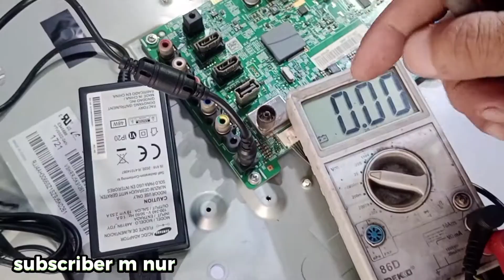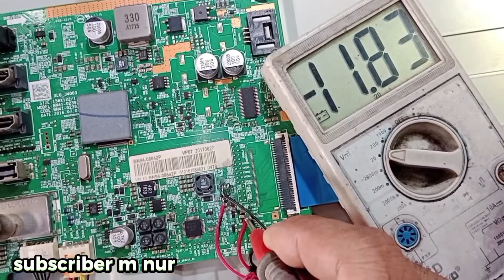TV LED mati total ‼️ Rusak ic Short hangus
TV LED yang
mati total (tidak ada lampu indikator yang menyala sama sekali) umumnya disebabkan oleh masalah pada sumber daya (power supply) atau komponen internal lainnya yang mengalami korsleting.

Berikut adalah langkah-langkah yang bisa Anda lakukan, mulai dari pemeriksaan sederhana hingga tindakan perbaikan yang lebih lanjut:

1. Pemeriksaan Awal (Tanpa Membongkar TV)

Periksa Stopkontak Listrik: Pastikan stopkontak yang Anda gunakan berfungsi normal dengan mencolokkan perangkat elektronik lain yang Anda tahu berfungsi.

Periksa Kabel Daya: Pastikan kabel daya terhubung dengan kencang baik ke TV maupun ke stopkontak. Periksa juga kondisi fisik kabel, apakah ada sobekan,
jika masih belum jumpa kerusakannya,
disini saya berbagi pengalaman cara untuk memperbaiki TV LED yang mati total sebab komponen short ,hanya bermodal 40rb dari batrai 6 volt sebagai penghancur komponen yang short ,cukup kita tancapkan ke bagian tegangan yang pertama masuk ke mainboad ,dan pasti kalian akan terkejut melihat komponen seperti kapasitor atau ic yang terbakar, dan setelah kita menjumpai salah satu komponen yang sudah hangus atau terbakar terus kita ganti atau kita modifikasi sesuai dengan volt yang di butuhkan komponen tersebut ,seperti yang saya tutorialkan pada teman teman semua semoga bermanfaat terimakasih.

Bahan dan alat perbaikan,
Baterai 6 volt,
Avo meter digital,
Timah cap pancing,
Step up,
Solder 60watt .

Teknik terahir penghancur short pakai setrika,
LCD TV RUSAK# Layar blank? disetrika dulu tv kembali baru,
(Bukti nyata) penghancur short panel lcd pakai flayback,
Teknik penghancur short jalur lcd pakai flayback,
Cara pasang cof tv led tanpa timah.